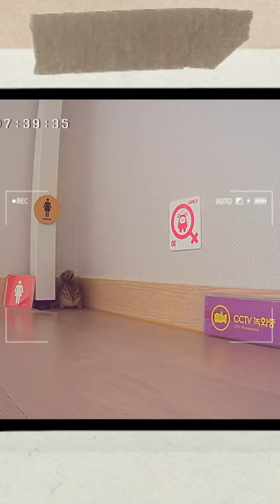급하게 화장실 뛰어가는 다람쥐 / Squirrel running to the bathroom